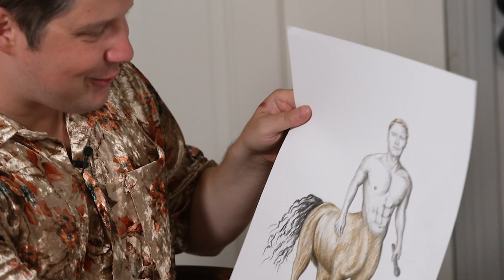Martin Redhe Nord lagar sin paradrätt!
Den allra mest talangfulla, roliga, fina och utrycksfulla sångfågeln MARTIN REDHE NORD gästa oss i detta avsnitt. Från Dalarna till den stora scenen - wow wow wow. Det blir absolut Kristina från Duvemåla, Hamilton, Annie, Herkules och en röra som minner om det ljuva 90-talet. Rikligt med creme fraiche ska det va!
Vi pratar om tårar som faller ner på Helen Sjöholm, drömmen om A-Teens och varför Martin inte ätit Gangsröra sen 1999. We love you Martin 🤍
• Recept på Martins paradrätt
• 500 g köttfärs (eller annan färs)
• 1 lök
• 1 påse tacokrydda
• 1 burk majs
• 1 burk krossade tomater
• 1 burk creme fraiche
• Nachochips
• Lite goa salladsblad

Finhacka löken och fräs i lite olja i en gryta. Släng i köttfärsen och stek tills den är genomstekt. Tillsätt tacokryddan, majsen, de krossade tomaterna och sist creme fraichen. Låt puttra en liten stund. Servera med sallad och chips - mmmmm vad gott.
Smaklig spis! 👅❤️
Musik från - Med min kod Sofia22 får du 2 månader gratis användning av Cora Music 🥳
Följ oss om du vill!
Tack till vår paradfotograf Arben 🤍